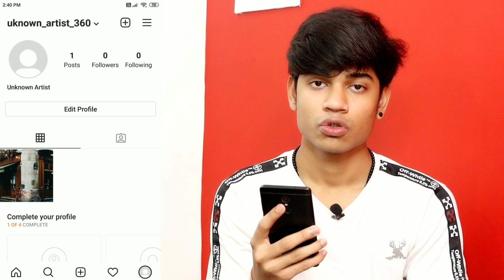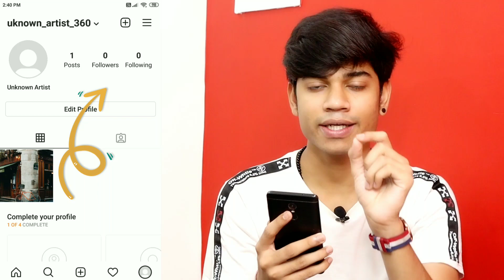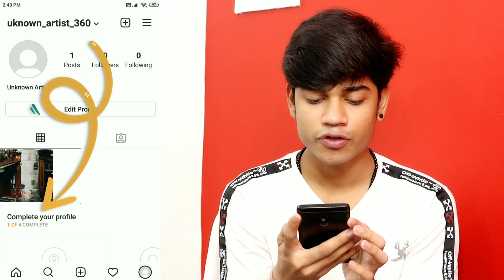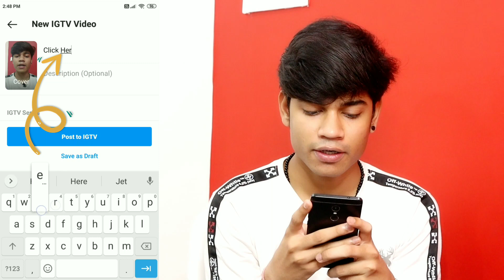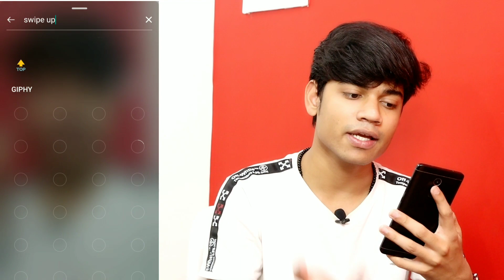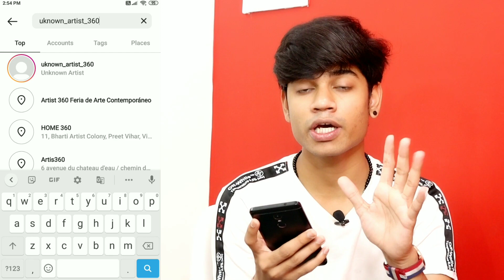How To Get Swipe Up On Instagram Story Without 10k Followers 2022 | Instagram Swipe Up Kaise Lagaye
Hindi : Namaste Dosto, is video me mai apko bataunga ki swipe link optione kaise laye ya instagram story me swipe up link kaise lagaye ya instagram me swipe up wali story kaise dale ya instagram me swipe up kaise kare 2022 ya instagram me swipe up kaise kare 2022 in hindi.